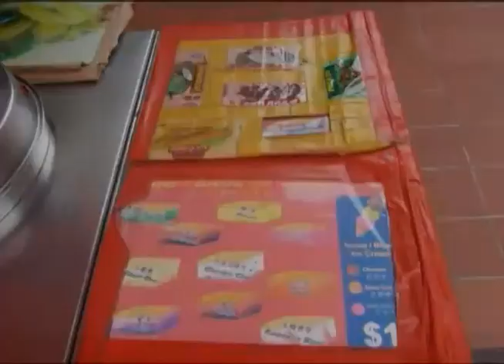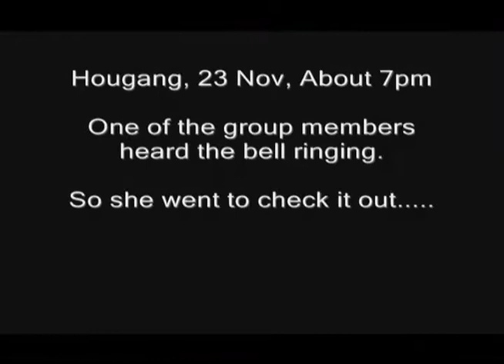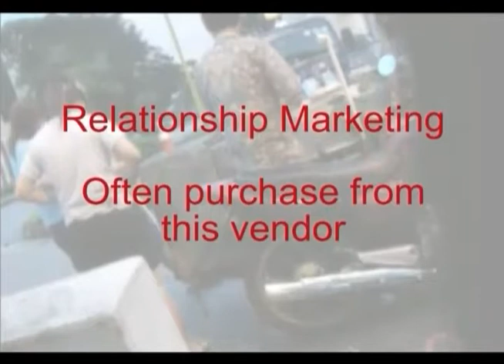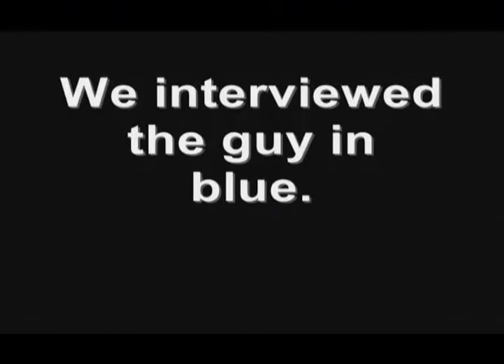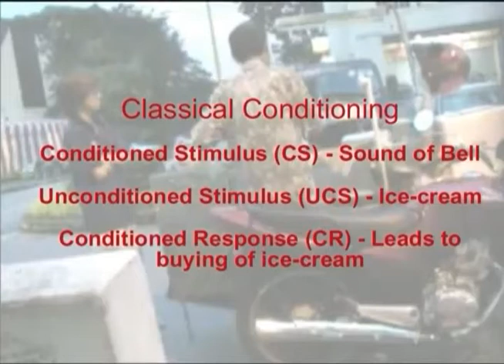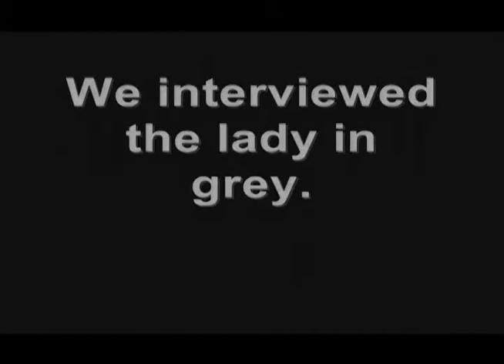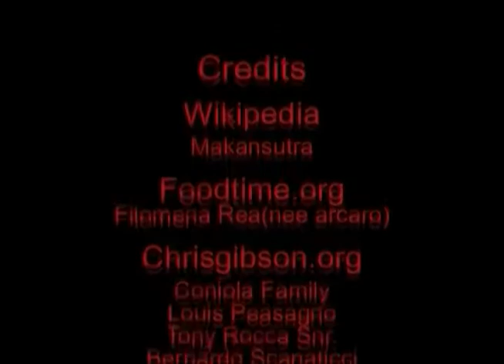Talk of Asian Marketing Show 63 Ice Cream's Classical Conditioning In Singapore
We are back in Singapore this week, with a classic impulse purchase--ice cream! It seems like every country has their own traditional ice cream music that gets fixed in memory from a young age. This is a perfect example of classical conditioning. When we travel to another culture, and the ice cream music is different, it just seems strange. In this episode, our crew looks at the bell ringing that every child and adult in Singapore knows.

We have all seen the Pavlov dog experiments but people often assume such fundamental associations between a stimulus and an expected event do not really happen in our everyday lives. Students often ask me what practical marketing application this theory has, since it seems to only work for dogs. In reality, classical conditioning is used far and wide in the marketing from many firms. An easy example is the smell produced at McDonald's when cooking their fries. That odor is pushed throughout the store servicescape and even into the outside area around the restaurant. The big yellow fries are associated with the smell and the consumption experience. Those fries are then placed up front in huge billboard adverts to associate a conditioned response. It all sounds a bit evil, but in this episode, we see how a simple bell is associated with ice cream for kids of all ages, and it seems a bit more innocent. Take a look at this week's video.